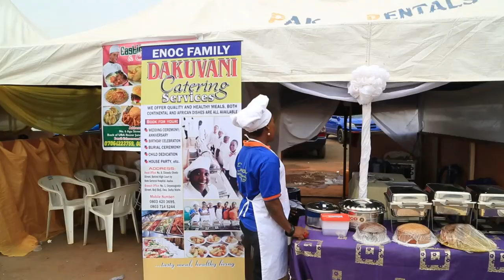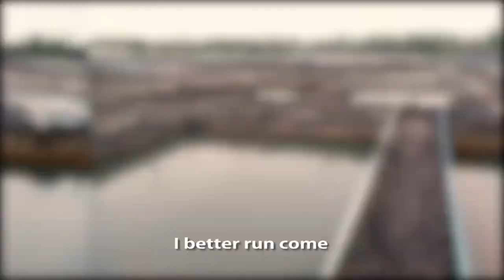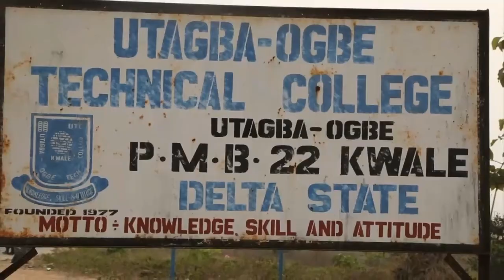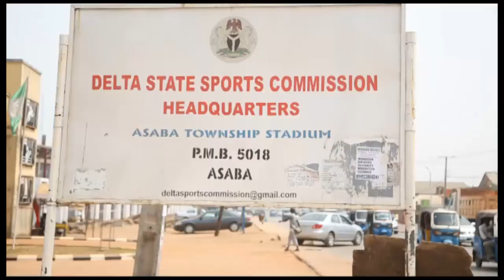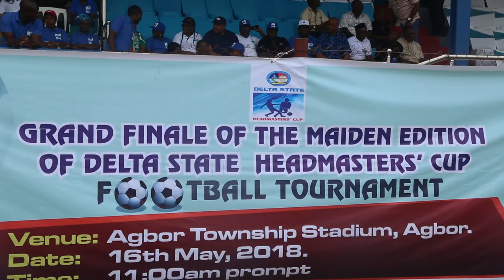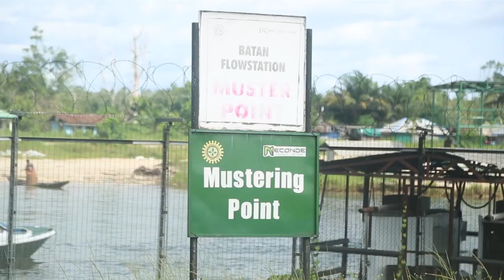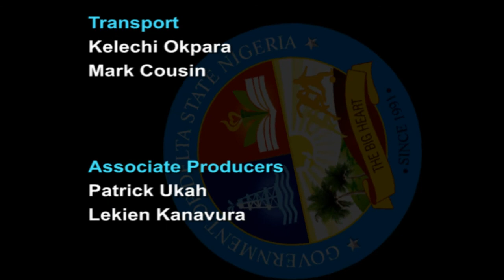SMART DELTA DOCUMENTARY ON GOV. OKOWA'S 3 YEARS SCORECARD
GOVERNOR IFEANYI OKOWA'S 3 YEARS SCORECARD.
-HIS INITIATIVE
-HIS PROMISE
-HIS AGENDA